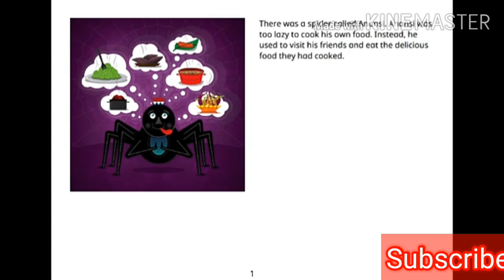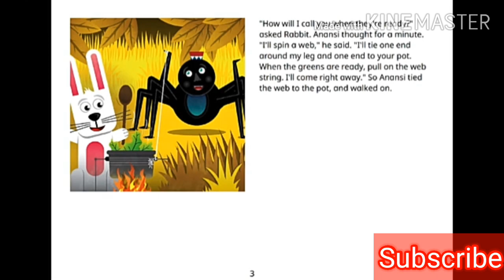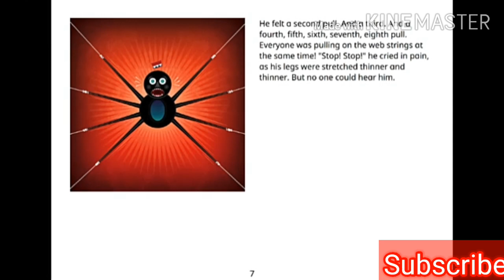Kweku Ananse, Lazy Ananse- A Ghanaian Folktale